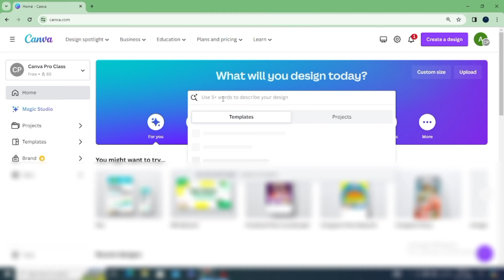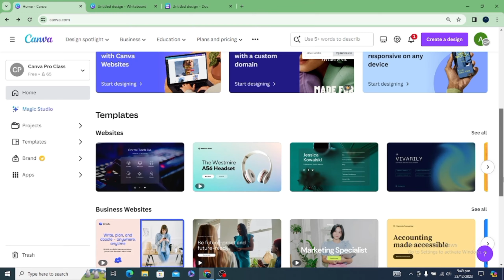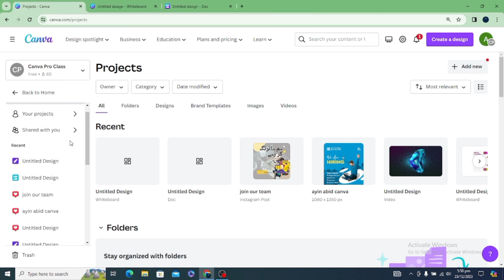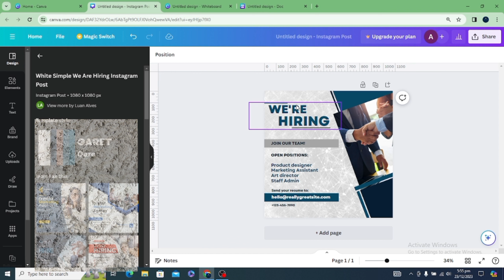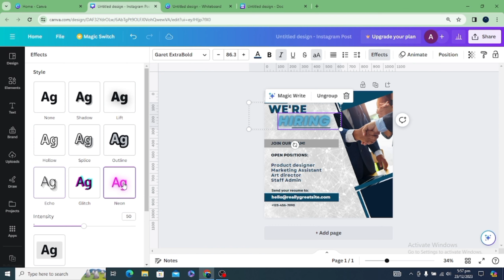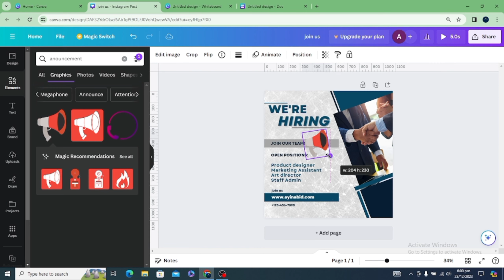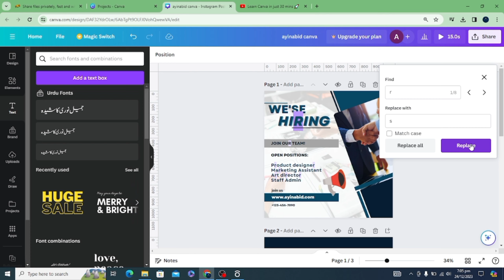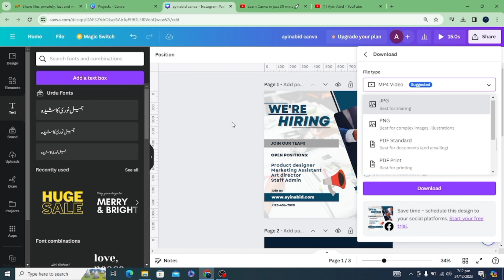Canva Full Course For Beginners 🔥 Learn And Earn with Canva .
Aaj ki video Mein sekhne Wale Hain Kis Tarah Se aap canva ko istemal karte hue graphic designing Sikh sakte hain aur use krne se  earning start kar sakte hain.